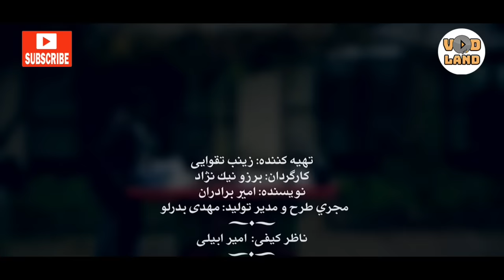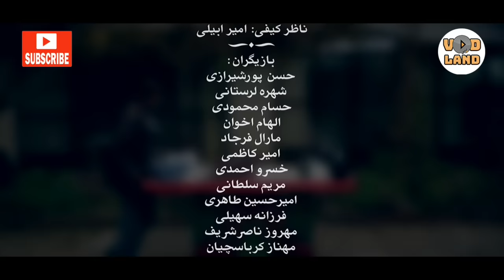Serial Bakhaneman - Part 28 | سریال طنز باخانمان - قسمت 28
خلاصه این قسمت:
 بیماری حوریه خانم برطرف شده و اتفاق جالبی برای او می افتد.

خلاصه داستان:
درباره داستان این سریال جزئیاتی در دست نیست. اما امیر آتشانی در گفتگو با رسانه ها، به سریال نوستالژی "پس از باران" و نقش خود که کاراکتر غلام را بازی کرده بود اشاره کرده بود. همچنین، او به نقش خاکستری خود در سریال جدید باخانمان که نقش فردی به نام فرخ را بازی می‌کند اشاره کرد. کاراکتری که درگیر زندگی از هم پاشیده‌ای است.

بازیگران:
حسن پورشیرازی، شهره لرستانی، بهنام تشکر، شقایق دهقان، افسانه بایگان، آتیلا پسیانی، امید روحانی، حسام محمودی، الهام اخوان، مارال فرجاد، سعید امیرسلیمانی، شهرام شکیبا، خسرو احمدی، امیرحسین طاهری، امیر کاظمی، فرزانه سهیلی، امیر آتشانی و... .

کارگردان: برزو نیک نژاد
تهیه کننده: زینب تقوایی
نویسنده: امیر برادران

ژانر: کمدی

برای مشاهده ی قسمت های دیگر سریال با خانمان بر روی لینک زیر کلیک کنید:

Summary of this episode:
Ms. Houria's illness has disappeared and something interesting is happening to her.

Summary:
No details are available about the story of this series. But in a conversation with the media, Amir Atashani referred to the nostalgic series "After the Rain" and his role as Gholam. He also mentioned his gray role in the new series Bakhanman, which plays a person named Farrokh. A character involved in a broken life.

Release: 2021

Actors/Actresses:
Hassan Pourshirazi, Shohreh Lorestani, Behnam Toshkar, Shaghayegh Dehghan, Afsaneh Baygan, Atila Pesyani, Omid Rouhani, Hesam Mahmoudi, Elham Akhavan, Maral Farjad, Saeed Amir Soleimani, Shahram Shakiba, Khosrow Ahmadi, Amir Hossein Taheri, Amir Kazemi, Farzaneh Soheili, Amir Atash And... .

Director: Borzu NikNezhad
Producer: Zeynab Taghvaei
Writer: Amir Baradaran

Genre: Comedy